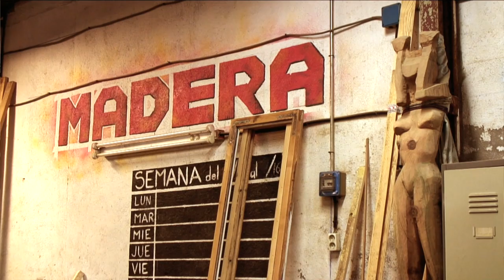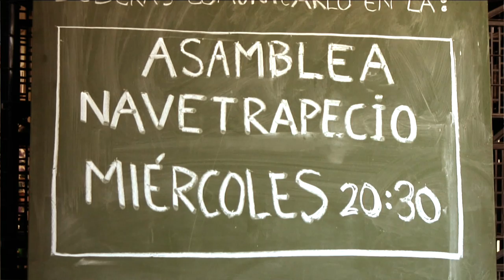Nave Trapecio | Tabacalera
Nave Trapecio es el taller de asistencia del Centro Social Autogestionado La Tabacalera de Lavapiés. Sus objetivos son dar respuesta a las necesidades constructivas del propio edificio y a los colectivos que en él interactúan, así como proveer de la infraestructura necesaria para la realización de grandes proyectos artesanales, artísticos y arquitectónicos a las personas o grupos externos con inquietudes.